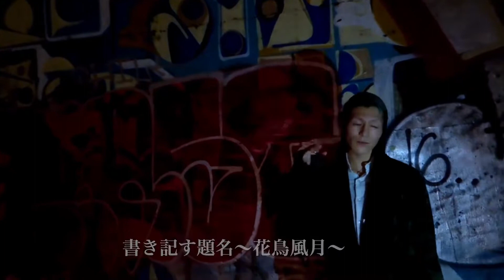【レペゼン地球】EARTH【off vocal】